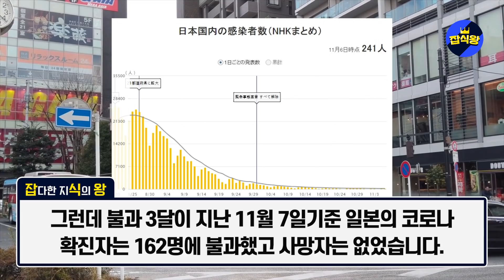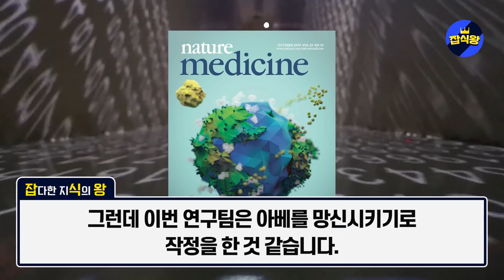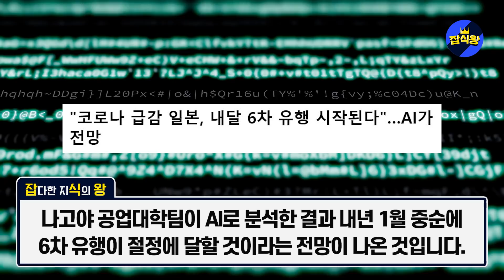하버드 연구진, 후진국 일본 저격했다! 미국에서 작성한 아베의 실패 논문 과학전문지까지 등재, 일본 국제망신 대폭발 / 확진자 조작하다 걸린 일본병원들 세금 수백억원 입금됐다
역시나 일본에서 후진국다운 모습들이 나오고 있습니다.